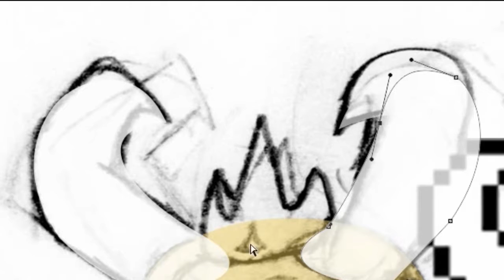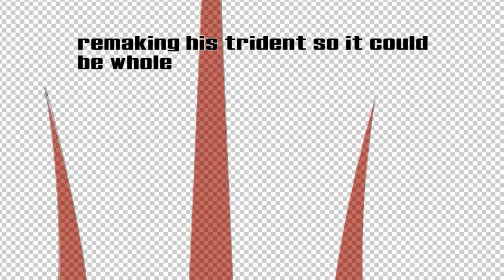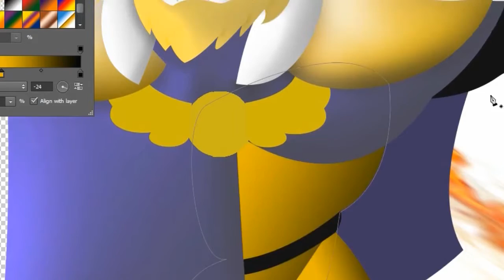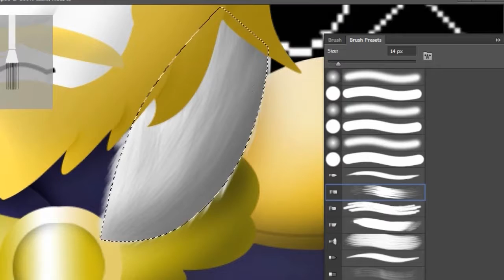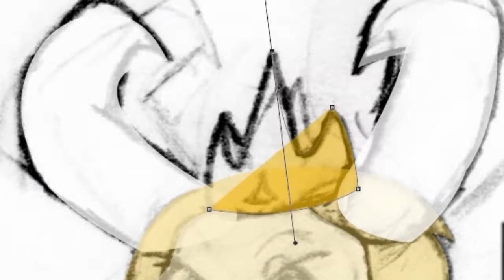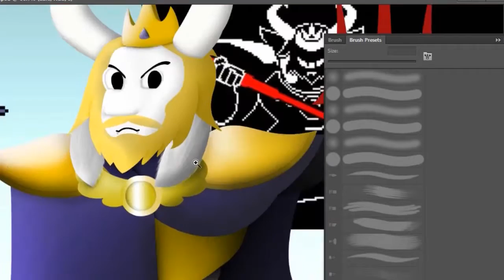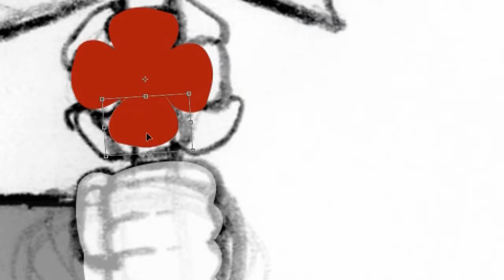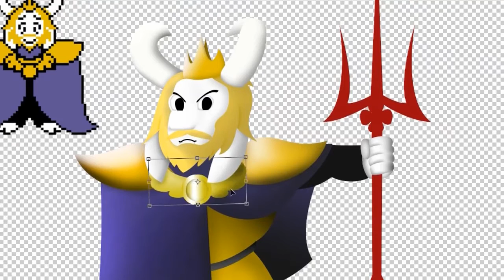Fan Smashified: ASGORE (time lapse) HD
Speed/Duration: x2000* This video was inspired by the Smashified group. check their channel out here: I'm finally done and it's finally here.

Also im on DeviantArt : not a new Series. Just wanted to record myself while making this. Unfortunately I had the idea too late so I .

Real Time was 5 hours and 30 minutes I DO NOT .

Masked Man from Mother 3 in the style of Super Smash Bros. for Wii U & 3DS.